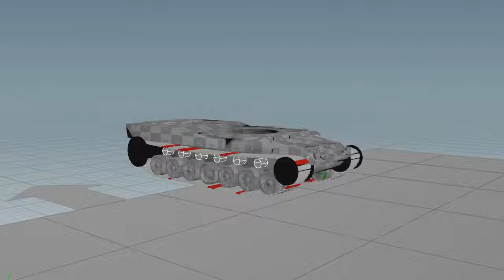houdini fx RBD tank follwing path